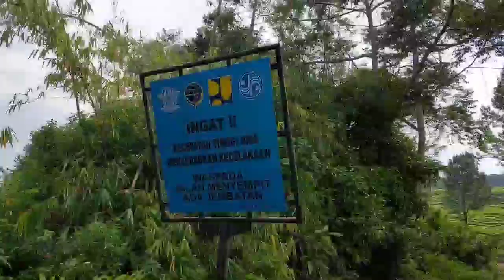Pagar Alam 2021